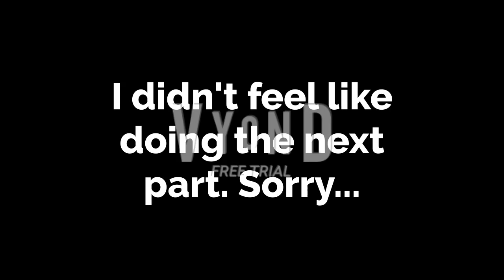I play all of the Jack Paul Simulator games (PART 2, Preview only)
It's Jack Paul Simulator-Related.

BTW These games are fictional lol